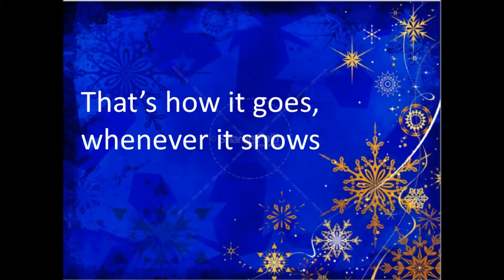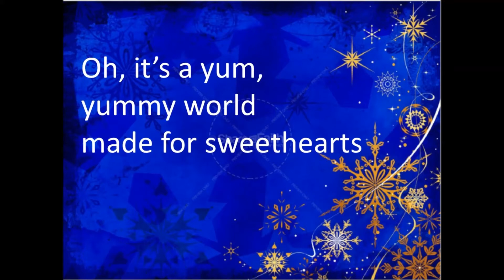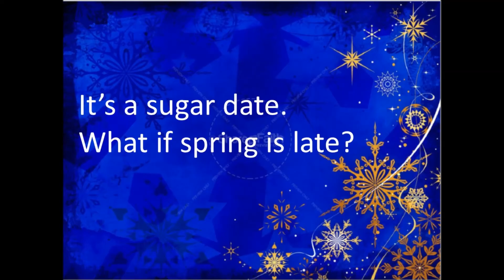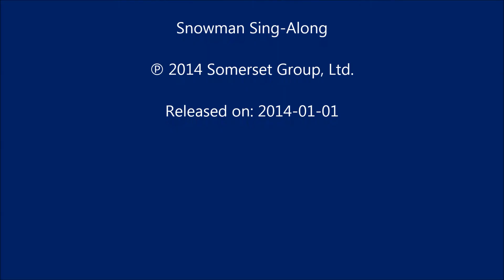Marshmallow World lyrics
Christmas Concert 2019 PERS NB
Grade 2

A Marshmallow World · Steve Wingfield

Snowman Sing-Along